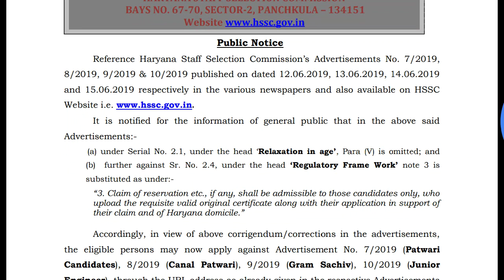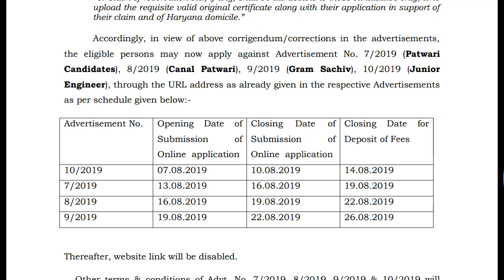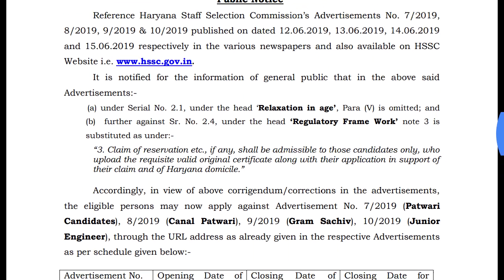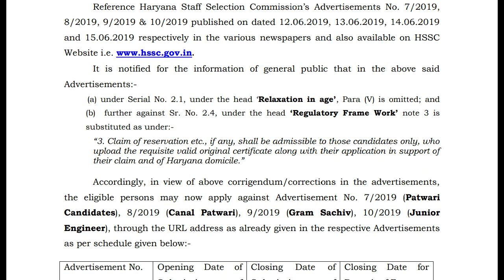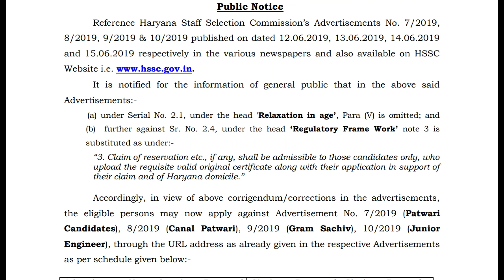HSSC BREAKING:नहीं होगा HSSC का कोई पेपर जारी हुए ऑर्डर/आदेश EWS को मिली उम्र में छूट HSSC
HSSC ALL FORM LAST DATE EXTEND
HSSC EXAM DATE NEWS/UPDATE
EWS AGE RELEXATION LATEST UPDATE OR NEWS
HARYANA POLICE EXAM DATE UPDATE OR NEWS